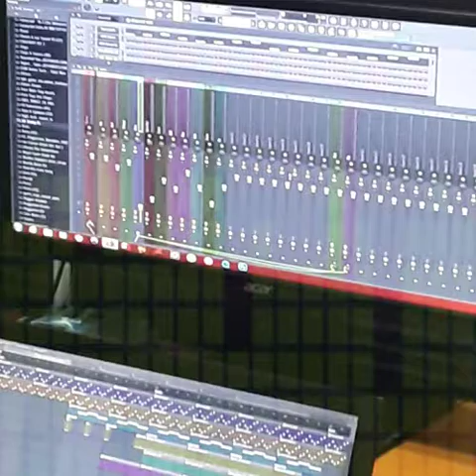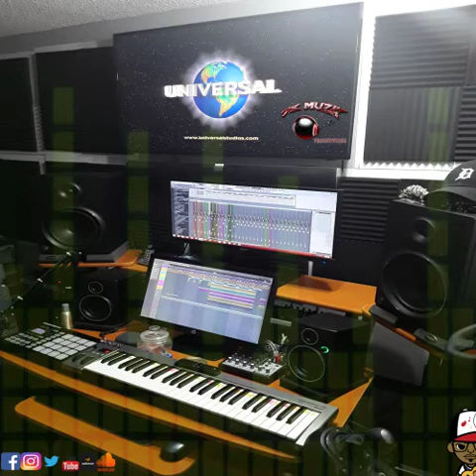Trap Type Beat : (Scooby Doo Instrumental)